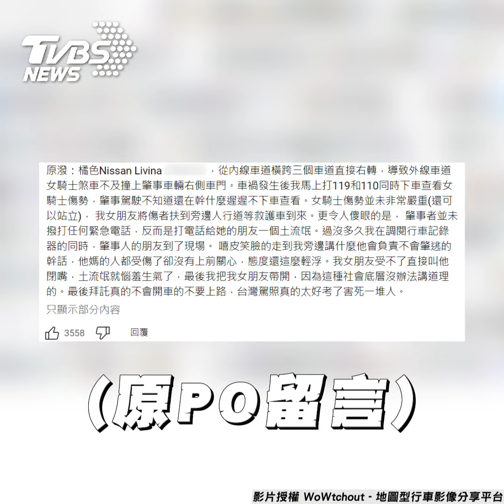貨車「切西瓜」急轉 騎士撞上起飛「仆街」｜TVBS新聞